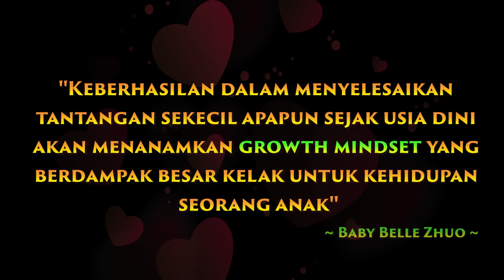Waduh... Kok Gitu Sikapnya!!..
Hi Semuanya.. Di video kali ini mommy mau men-challenge bebel untuk beberapa hal yang seharusnya usia bebel sudah bisa lakuin walaupun masih perjuangan ya..

Jadi di video challenge ini mommy mau share bagaimana sih caranya dan kenapa mommy harus mendorong bebel supaya dapat belajar dari challenge ini?

Yuk kita nonton bersama dan Terima kasih..

See you soon.. Love from Baby Belle Family